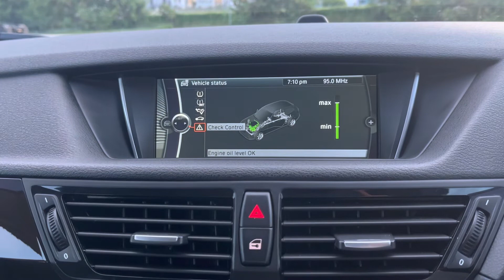2013/08 BMW X1 SDRIVE20I AT D/AB HID SR NAV